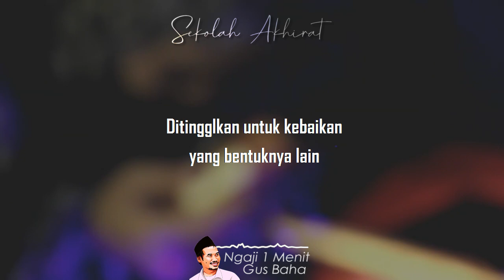Rumus Istiqomah || Ngaji 1 Menit Gus Baha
Ngaji 1 Menit Gus Baha tentang istiqomah